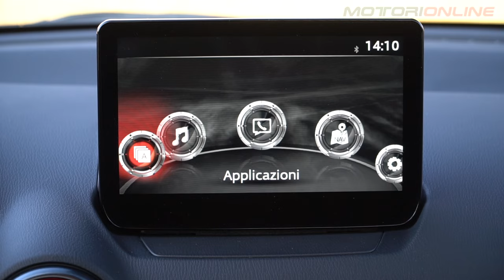Mazda2 2024 | Com'è & Come Va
La Mazda2 e-Skyactiv G 90CV 2WD è una vettura compatta e agile che offre un design curato, soprattutto nell'interno e nell'abitacolo. Nella nostra prova su strada approfondita del Com'è & Come Va, analizziamo l'utilitaria giapponese, equipaggiata con un motore a quattro cilindri aspirato e una tecnologia mild hybrid.

SOMMARIO

0:00 Introduzione
0:27 Dimensioni ed estetica
1:00 Abitacolo e materiali
2:11 Tecnologia di bordo
2:50 Abitabilità e bagagliaio
4:17 Motore e prova su strada
6:28 Consumi
7:48 Allestimenti e prezzi
8:00 Pro e Contro

Servizio di Simone Dellisanti
Riprese di Alessandro Ranzenigo